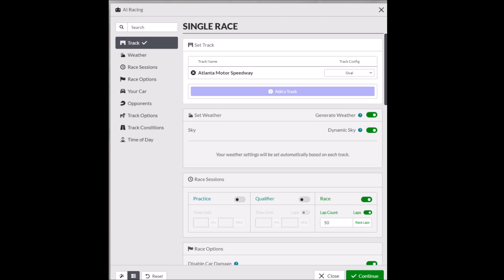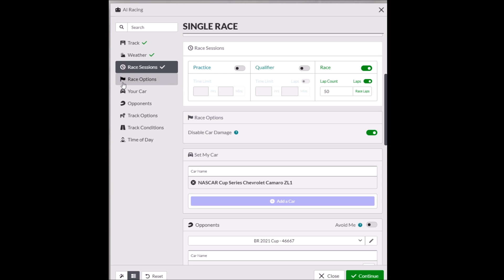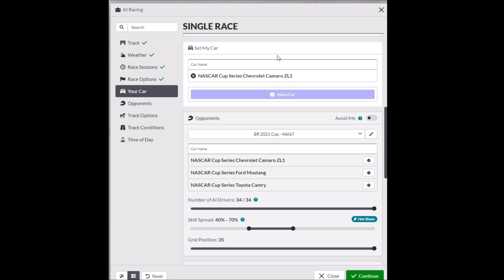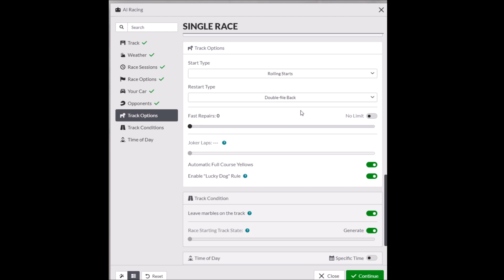NASCAR Cup at Atlanta - iRacing Gameplay with AI - Custom TradingPaints Collection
Today's race is a fun showcase of the ai at Atlanta in the iRacing NASCAR Cup cars. We'll talk about a few changes for today's race including CrewChief, a third party add-on for iRacing. Also, I'll be using my own setup in today's video. I love creating my own setups and this gave me an opportunity to do some testing which I love.

My Personal Scheme

Gulf Oil Cup ZL1
NASCAR Cup Series Chevrolet Camaro ZL1 by Chris Pearce4

AI Collection complete with ratings available on Trading Paints